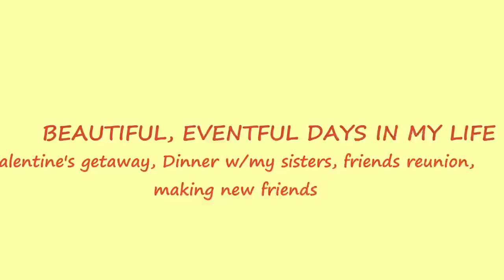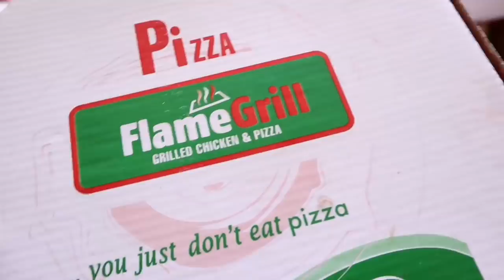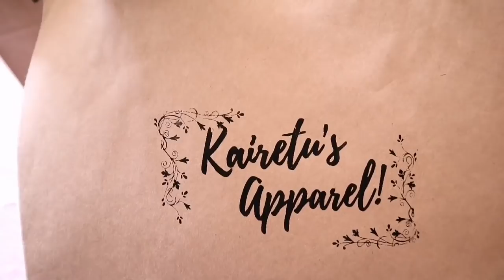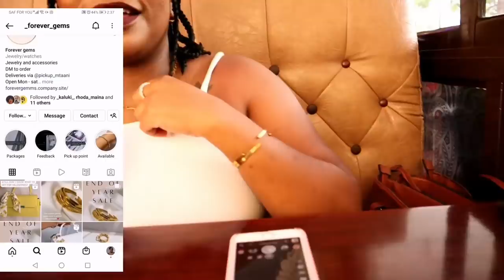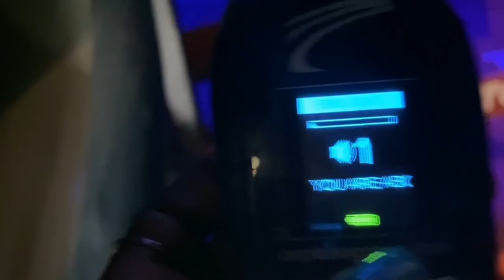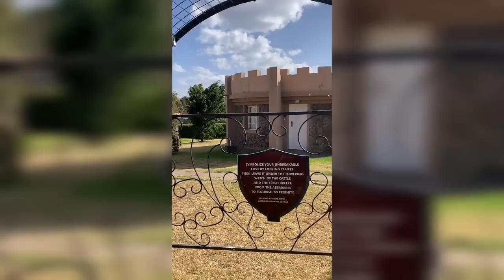LIVING ALONE VLOG; making new friends ,meet my friends,sister's date, valentine's day in a castle!🥰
Hello my peeps,this week, I purposed to get off my comfort zone, met up with Kaluki owner of forever gems--making new friends esp in  business and hearing their stories is one of my objective this year, we also had a friends  reunion , went out with my sisters and finally went to Tafaria castle for valentine's ...hope you enjoyed this vlog

Hi, my name is Maureen based in Nairobi
, Kenya.. I enjoy making lifestyle vlogs, food vlogs, videos on finances.